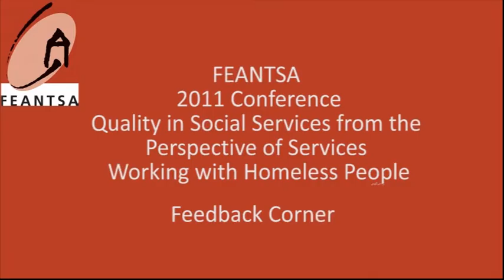Quality of Homeless Services in Sweden: An Interview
A service provider who attended the FEANTSA Conference on "Quality in Social Services from the Perspective of Services Working with Homeless People", talks about quality standards for homeless services in Sweden and what is important in terms of quality in homeless services.